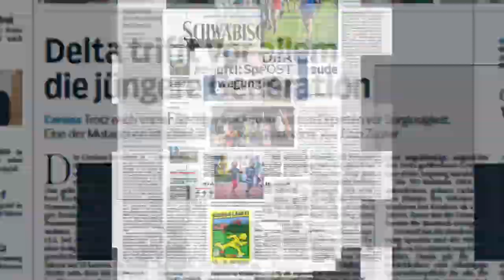Showhammer bei der Prunksitzung in Ellwangen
Der FCV Ellwangen hat am Donnerstag in der Ellwanger Stadthalle eine furiose Prunksitzung abgeliefert.